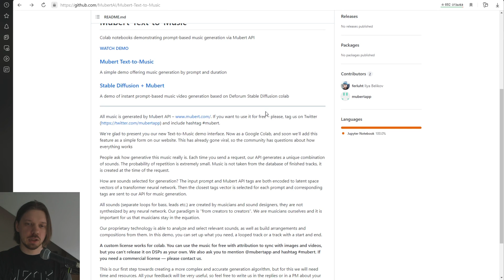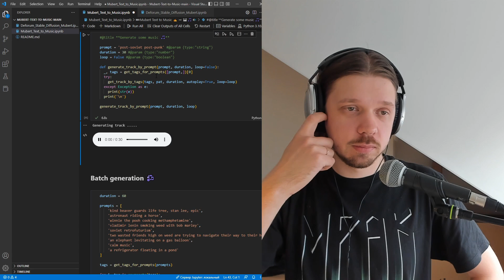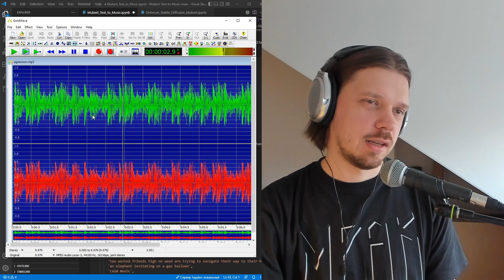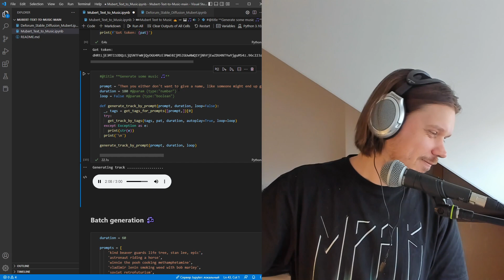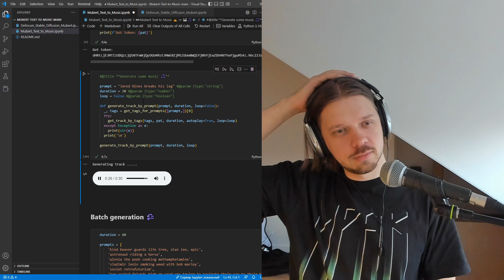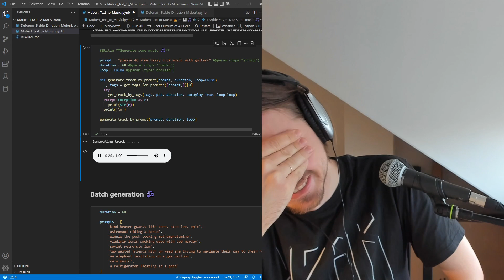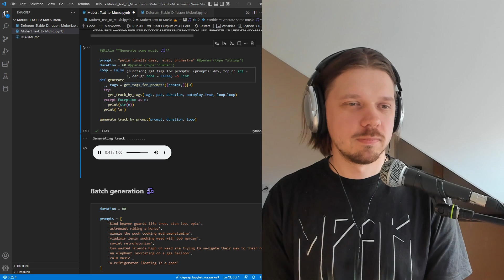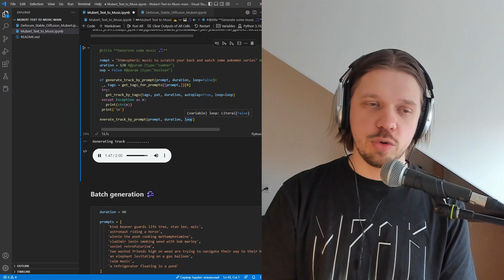НЕЙРОСЕТЬ ПЕРЕВОДИТ ТЕКСТ В МУЗЫКУ (и пугает меня)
Чтобы скачать приложение Vsemayki , кликай на ссылки ниже

00:00 - с чем мы имеем дело
03:15 - пробуем что-то сгенерировать
07:21 - тест тьюринга пройден
12:51 - рофлим
15:55 - в поисках рока
19:09 - мысли о будущем
22:03 - атмосферик напоследок